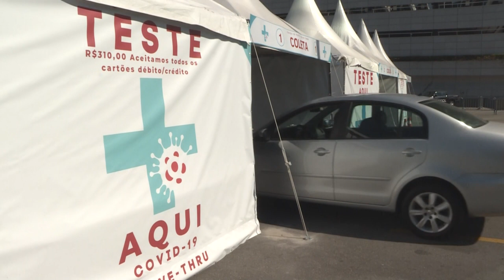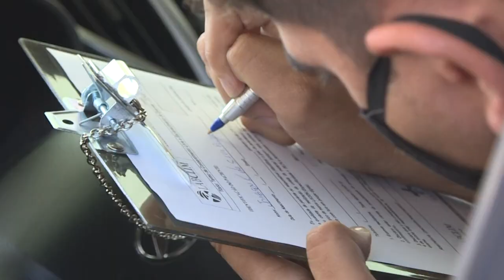Exame sem sair do carro | AFP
O novo coronavírus transformou o ‘drive thru' em uma opção para além dos sanduíches em todo mundo. No Brasil, fazer exame para a doença sem sair do carro já é uma realidade em São Paulo – cidade mais afetada pela Covid-19 no país.